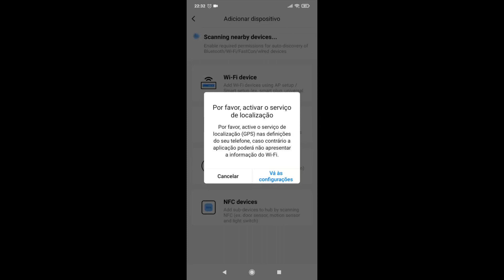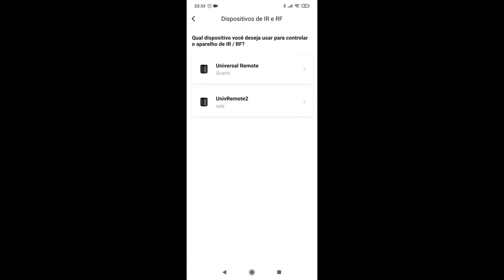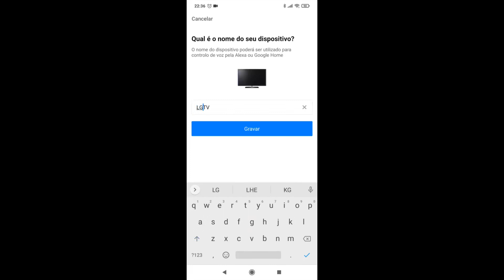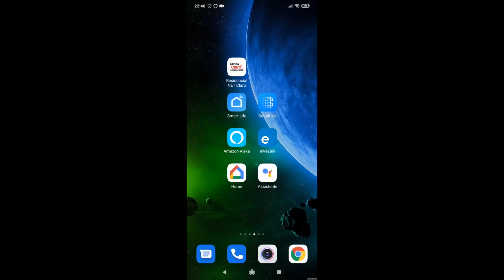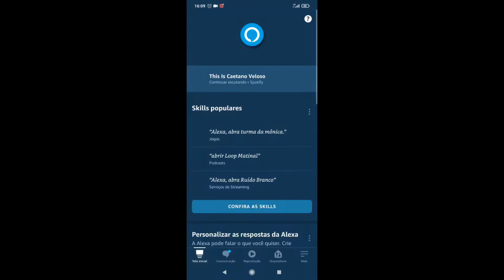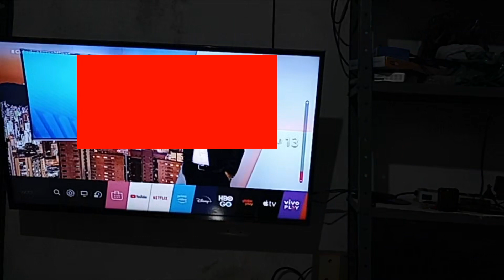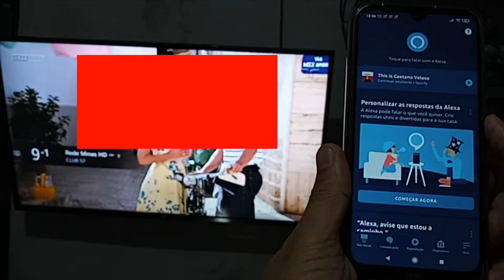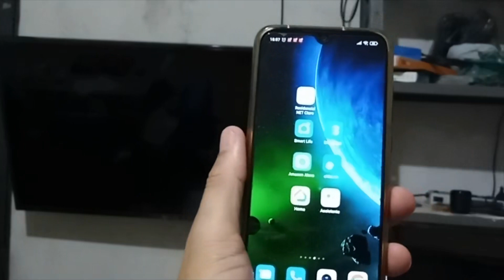Adicionando TV LG ao controle remoto inteligente universal da Broadlink para comando de voz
Como adicionar uma TV LG ao controle remoto inteligente universal da Broadlink para comando de voz com as caixas de som inteligente com Alexa e Google Home/Assistente.
Você pode controlar (ligar/desligar, trocar de canal, volume de som, etc.) de sua TV ou outros dispositivos com controle remoto infravermelho, remotamente pela internet ou por comando de voz nos apps ou autofalantes inteligentes com o "Broadlink RM4 Mini Controle remoto universal IR, hub remoto Wi-Fi Smart Home compatível com Alexa e Google Assistente".

Link para o app da Broadlink;
BroadLink - Controle remoto universal:

Compre pelos links;
Na Amazon;
Broadlink RM4 Mini Controle remoto universal de áudio e vídeo IR, hub remoto Wi-Fi Smart Home compatível com Alexa e Google Assistente:

Controle LG Magic Remote MR20GA - Tv's 2020 Série UN:

Suporte Articulado de Parede para TVS LED, LCD, Pasma, 3D - 26" a 55" - VESA400, ELG, FULL40_PRO, Preto. Marca: ELG

Na Americanas;

Suporte Articulado de parede para TVs LCD/LED/Plasma/3D de 26" até 55" - A02V4 New - ELG Suportes:

Era uma vez um baratinho... (eBook Kindle):
Preço: R$1,99

A Ideia de Deus (eBook Kindle):
Preço: R$1,99

Echo Show 5 - Smart Speaker com tela de 5,5" e Alexa:

Echo Dot (3ª Geração): Smart Speaker com Alexa:

Echo Dot com relógio: Smart Speaker com Alexa:

Echo Show 8 - Smart Speaker com tela de 8" e Alexa:

Google Nest Mini:

Na Americanas;
Google Nest Mini 2ª Geração: Smart Speaker com Google Assistente - Carvão: